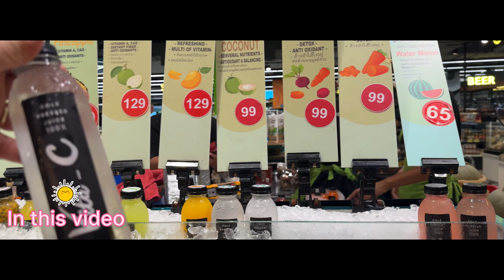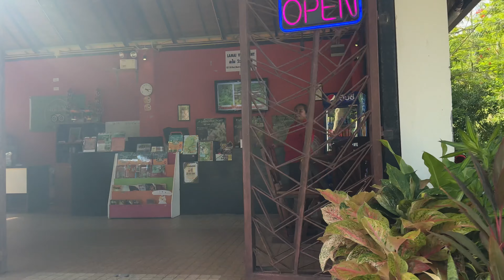VLOG-24: Scooter ride in the Island || Big Buddha Temple || Chasing the Sunset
Day-2 in Koh Samui | Scooter ride | Good food | Lamai view point | Sunset in Koh Samui | Thai grocery | Big Buddha Temple | Good times | Late night walk by the beach | 🏝️

Musician: Luna Pan

Musician: Berry Deep

Musician: Cheel

Hope you’ll enjoy my Vlog.